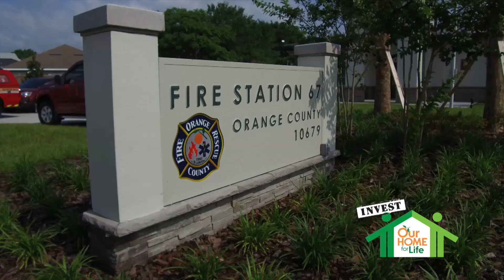OCFL Update | INVEST Fire Station 67 Ribbon Cutting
Orange County Government celebrated the opening of Fire Rescue Station 67 on June 4, 2018. Mayor Teresa Jacobs was joined by District 3 Commissioner Pete Clarke, District 5 Commissioner Emily Bonilla, Orange County Fire Rescue (OCFRD) and Chief Otto Drozd III for a ceremonial ribbon cutting at the new station in east Orange County, in close proximity to the University of Central Florida.

Station 67 is considered the flagship project among Mayor Jacobs’ INVEST in Our Home for Life initiative and is the first of three fire stations to be funded through INVEST funds.